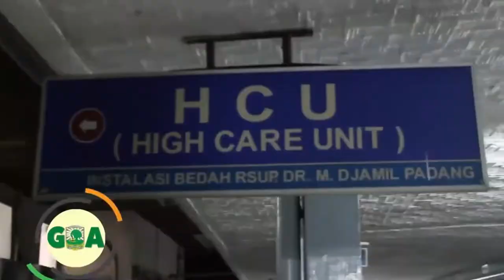Penampilan UKM Tingkat Universitas Pada BAKTI 2019